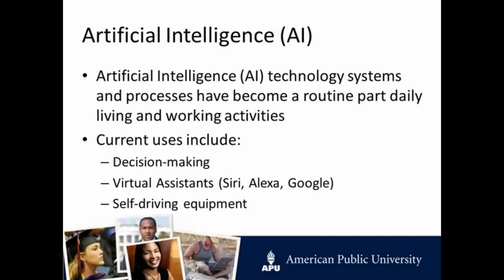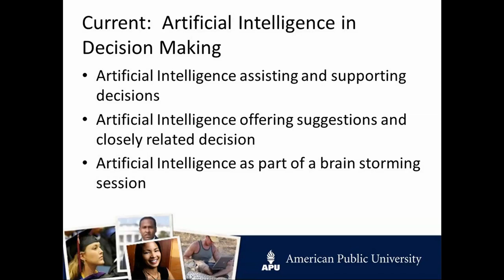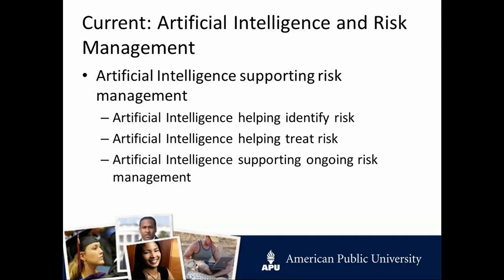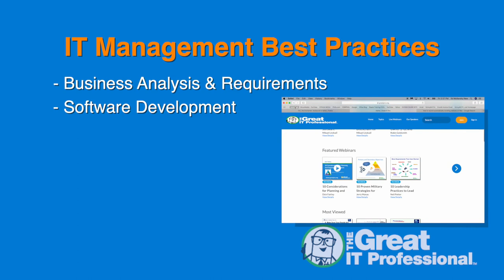Applying Artificial Intelligence (AI) to Project Management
In this webinar, we will be exploring artificial intelligence and its impact on project management in the near and short terms.

ABOUT THE PRESENTER:  Dr. Robert Gordon has numerous published articles and is the author of three books: "Complexity and Project Management", "Virtual Project Management Organizations", and "Reverse Logistics".